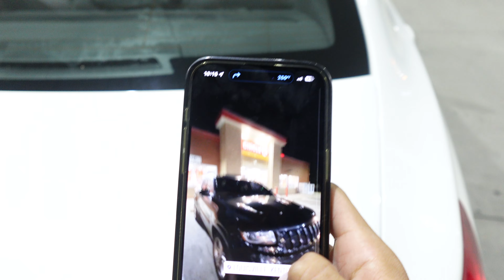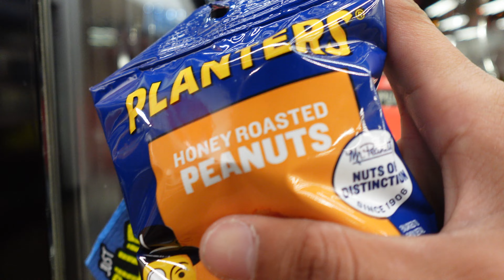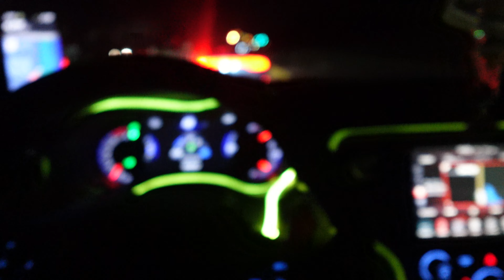CRAZY WAREHOUSE LEGAL PIT